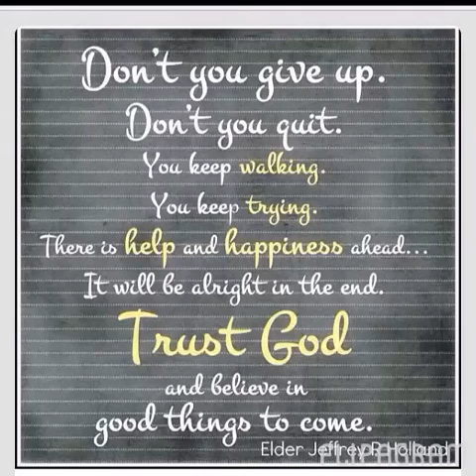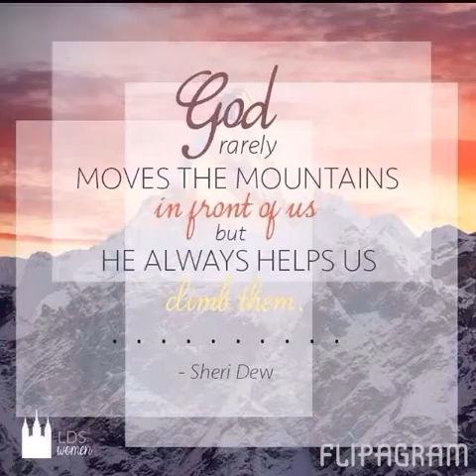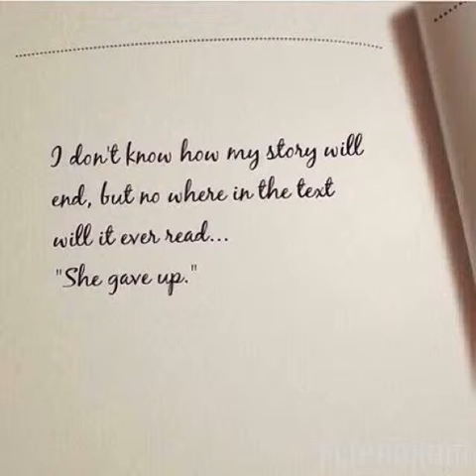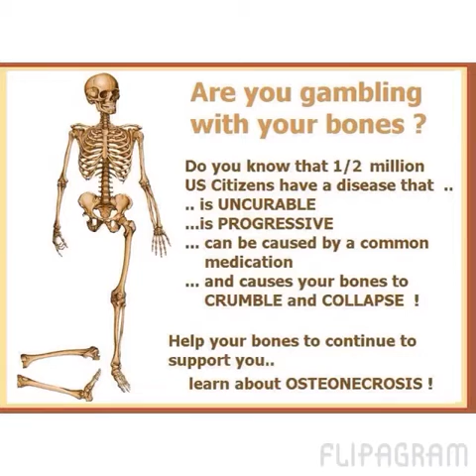Fight Song--Ehlers Danlos and Osteonecrosis (Avascular Necrosis) Awareness